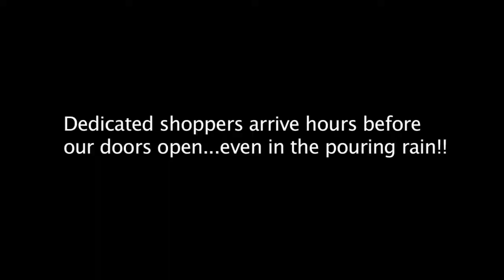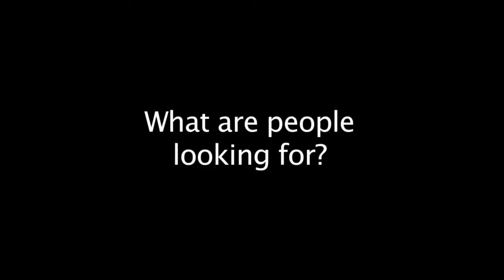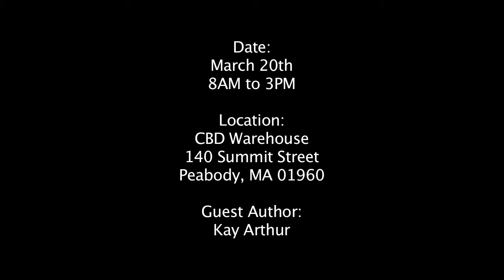Inside CBD's Warehouse Sale: March 20th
Due to unforeseen circumstances, Kay Arthur is unable to be with us on the March 20th warehouse sale.

If you're in the New England area and would like to join us on March 20th for our Warehouse Sale, visit Christianbook.com for info and directions

Join James for a look inside Christian Book Distributors and Christianbook.com's Warehouse Sale.

At Christian Book Distributors and Christianbook.com, we constantly need to clear out space in our warehouse to make room for our huge selection of brand-new Christian products. Since we have no retail stores, we usually only do business online at Christianbook.com and through our CBD catalog sales. However, on 3-4 occasions each year we open our warehouse doors to our customers and welcome them to shop through all the products we carry—at or below our already discounted catalog prices! You have to see it to believe it! Come along to the upcoming sale and stroll through our enormous warehouse. Choose from our wide selection of books, Bibles, computer software, pastoral resources, music, games, videos, inspirational gifts, and more. We assure you that you'll find the very best in Christian products at prices you simply won't believe!

And don't forget that while you're at the sale, you can look through our enormous selection of bargain items! You'll find tables and tables filled with thousands of "slightly bruised" and discontinued products priced at deep discounts. Choose from Bibles, books, sets, gifts, framed art, music, videos, and software! Be sure to arrive early, because at these prices the bargains move quickly!